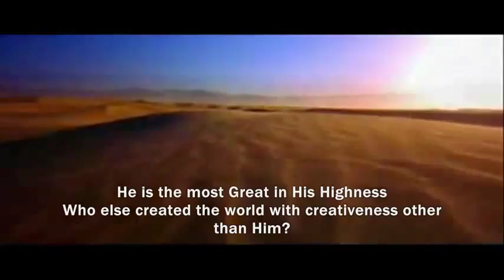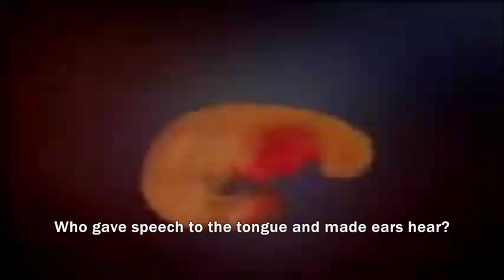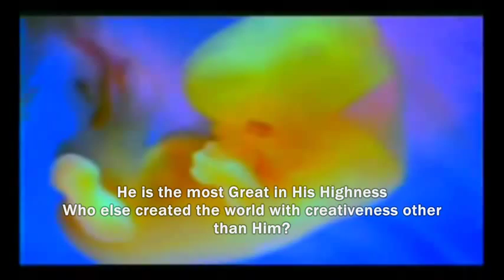Subhana´Allah - Beautiful Nasheed - Must see English Translation.flv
A very beautiful nasheed - Subhana´Allah (All praise is due to God)